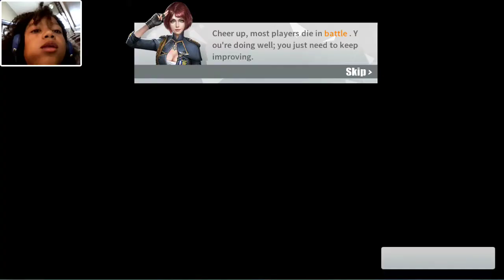1st Rules of Survival gameplay